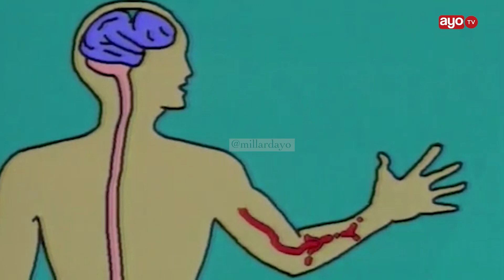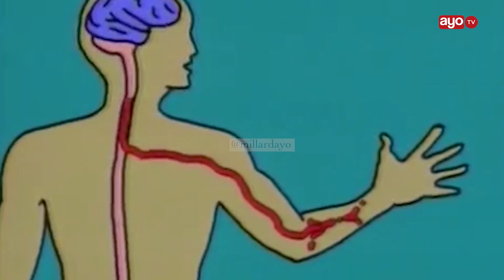KICHAA CHA MBWA "UGONJWA HATARI USIO NA TIBA"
Kichaa cha Mbwa ni ugonjwa ulioathiri maeneo mbalimbali nchini Tanzania na maeneo mengine duniani, hususan bara la Asia na Afrika, ugonjwa huu unasababishwa na virusi jamii ya ‘lyssa’ ambavyo hukaa katika mate ya wanyama jamii ya mbwa walioathirika (mbwa, paka, mbweha, fisi na wengineo).  Binadamu hupata maambukizi pale anapoumwa na mnyama aliyeathirika, ambapo virusi huingia kupitia jeraha analopata.

Takwimu zimekadiria kuwa ugonjwa wa Kichaa cha Mbwa husababisha takribani vifo 59,000 kila mwaka duniani, ambapo kati ya vifo hivyo, asilimia 36 hutokea katika bara la Afrika.  Inakadiriwa  kuwa kati ya asilimia 30 hadi 50 ya waathirika wa kichaa cha mbwa ni watoto chini ya miaka kumi na tano.  Ugonjwa wa kichaa cha mbwa hauna tiba.